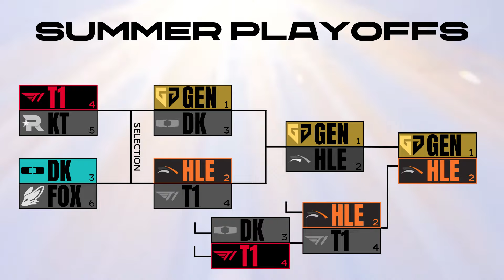Analyst Breaks Down The Semifinals Of LCK Summer Playoffs!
TIMESTAMPS BELOW:

Intro: 0:00
#2 Hanwha Life vs #4 T1: 2:04
Outro: 33:24